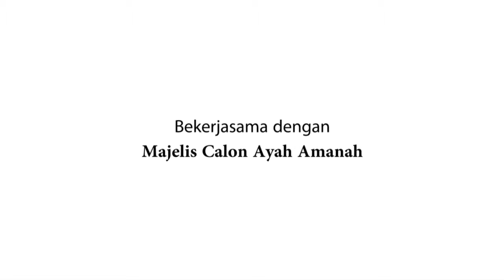Ust Bakhrim Ma'as | Q&A Jika Istri Mendapatkan Suami Yang Tidak Baik | MCAA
untuk info dan kontak kami